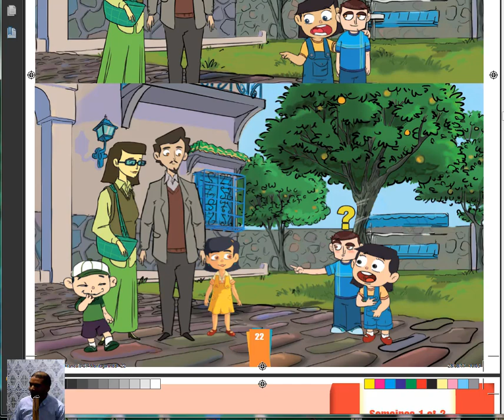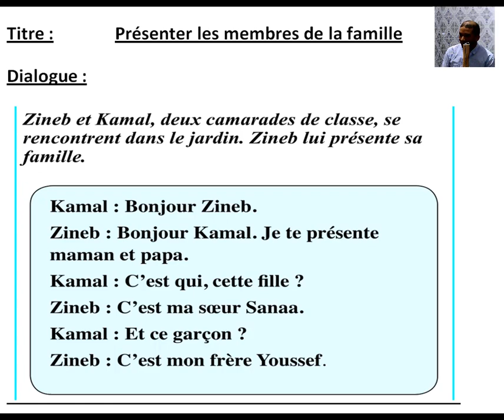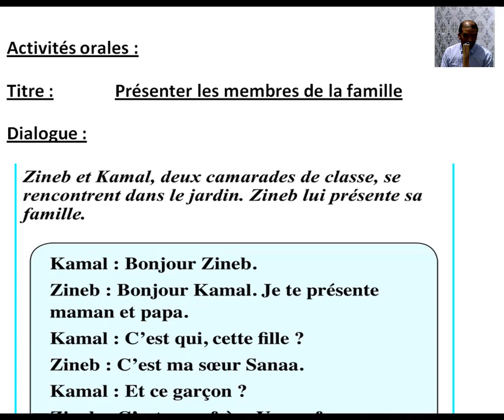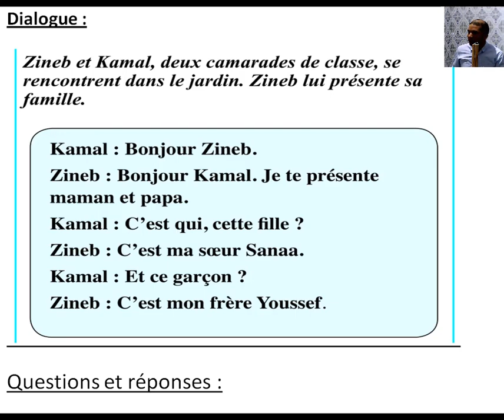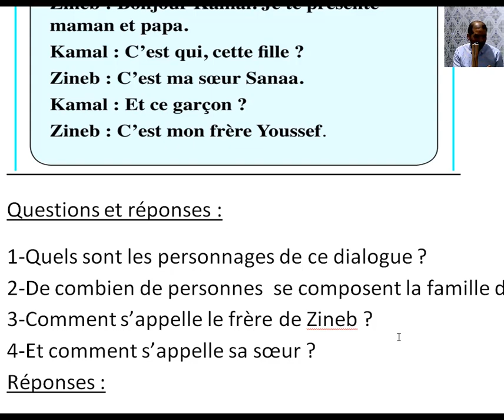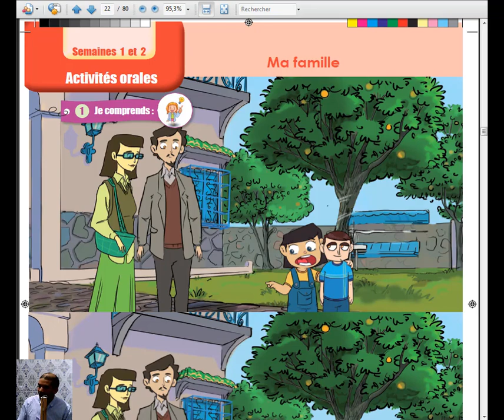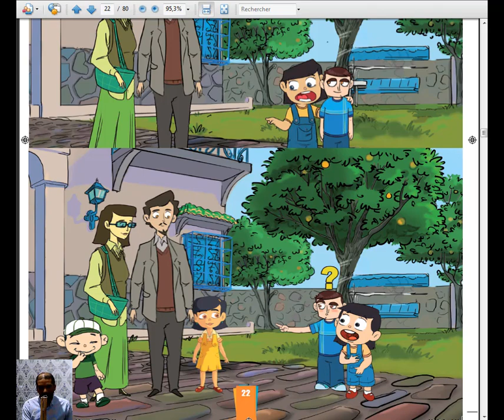Communication pour la classe CP présenter les membres de sa famille